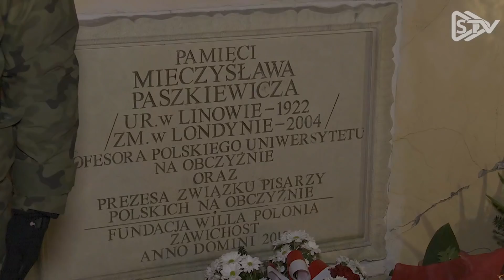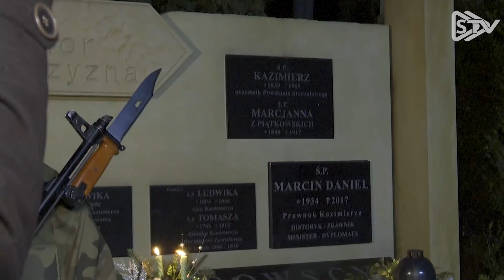W Zawichoście upamiętnili 156. rocznicę wybuchu Powstania Styczniowego